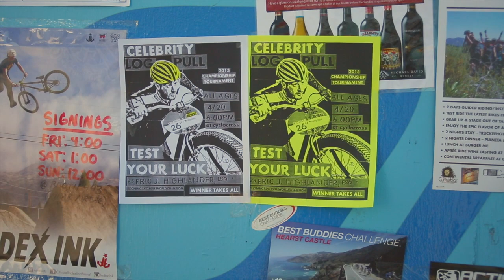Fat and Furious; Manuel Beastley Storms Sea Otter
Manuel Beastley Storms the 2013 Sea Otter Classic, leaving nothing less than an unparalleled wake of cycling destruction.